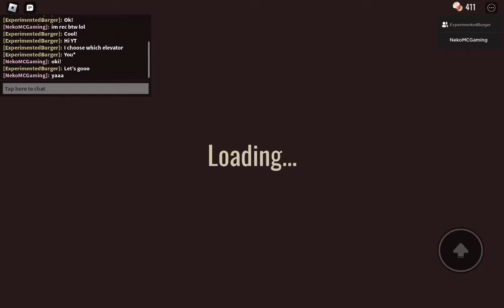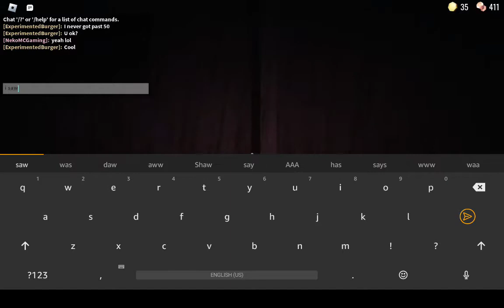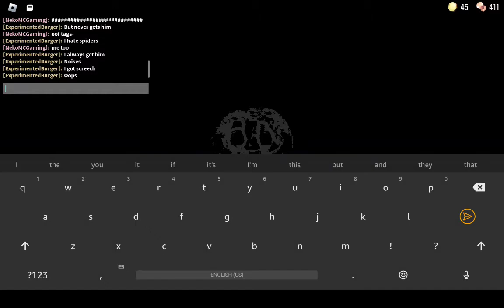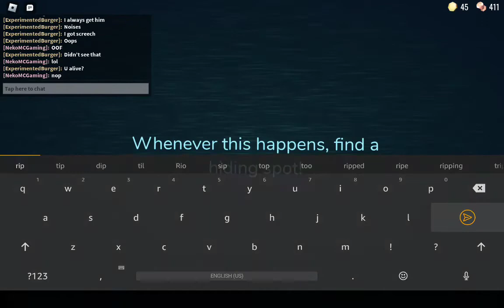Playing Doors With @ExperimentedBacon !! (Part 1)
GO SUB TO @ExperimentedBacon !
HE IS ACTUALLY JUST THE SWEETEST!!
SUPER UNDERRATED!

Thumbnail By The Amazing: @ExperimentedBacon